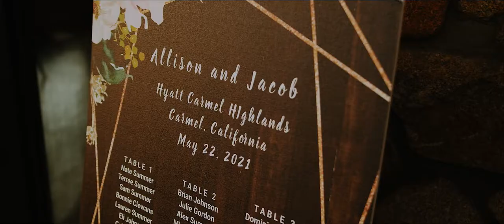Jacob & Allison Summer Wedding Highlights Video